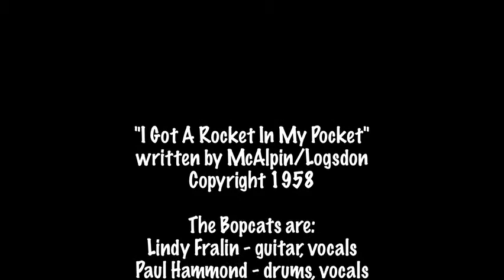Lindy Fralin & The Bopcats - Rocket In My Pocket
Lindy Fralin and the Bopcats wearin' out the rockabilly classic "I've Got A Rocket In My Pocket" live in concert at the National Theater in Richmond, VA.  Guitar junkies will note that Lindy is playing his favorite old black strat in this video which features his brand new Hum-cancelling "Split Blade" Strat replacement pickups.

The Bopcats are:
Lindy Fralin - guitar and vocals
Paul Hammond - drums and vocals
Steve Hudgins - bass and vocals

with special guest Charles Arthur - piano

To learn more about the new Fralin Split Blade pickups, please